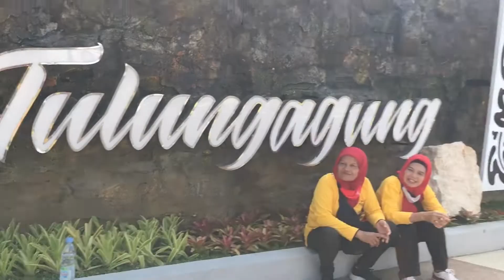TAMAN 0 KILOMETER TULUNGAGUNG, Dilan & Milea jalan - jalan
Taman 🌲🍀☘️🌴🌳🌹🌷💐
di dekat Taman 0 km Tulungagung, Jl. RA Kartini No.24, Kampungdalem.